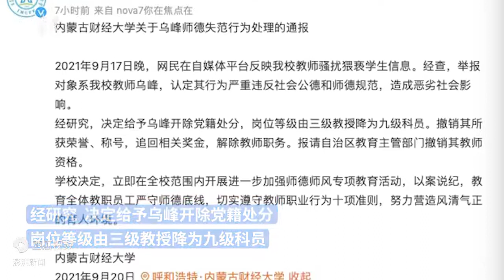内蒙古财大通报“教师骚扰猥亵学生”：开除党籍解除教师职务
2021年9月21日，内蒙古呼和浩特。内蒙古财经大学官微发布关于乌峰师德失范行为处理的通报：给予乌峰开除党籍处分，撤销其所获荣誉、称号，追回相关奖金，解除教师职务。